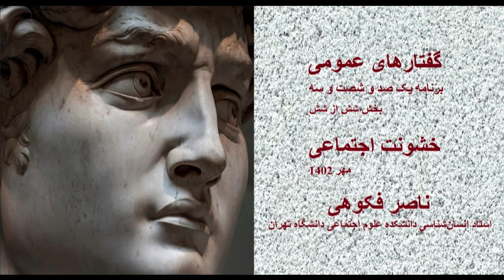گفتارهای عمومی/ 163/خشونت اجتماعی/ بخش شش از شش/ N. Fakouhi/ Social Violence 1/6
خشونت اجتماعی را باید عام ترین نوع خشونت دانست که در دنیای مدرن انسان ها با آن روبرو هستند. البته شاید همین را درباره چهان باستان نیز می توانستیم بگوییم با یک تفاوت اساسی: اینکه در جهان باستان روابط انسان ها محدود و عموما درون جماعت های خودشان می گذرد و رودررویی شان با خشونت های بزرگ صرفا از خلال واسطه دولت ها و حاکمان اتفاق می افتاد، در حالی که در جهان مدرن  گستره خشونت در مداتذهای هر چه بزرگتر و گسترده تر روابط انسانی هر روز بیشتر می شود و به خصوص بازنمایی خشونت های سیاسی، اقتصادی، و غیره نیز را باید به این چرخه افزود.